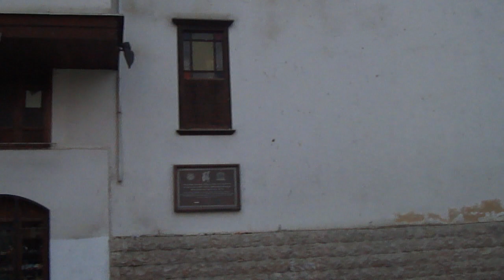Merpati Syam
Pemandangan di luar masjid jami' Umayyah damascus-Syria. Di rekam ketika selasai sholat subuh berjama'ah di masjid Umayyah. Burung-burung merpati itu selalu menjadikan objek tontonan para penduduk asing, selain menarik, burung-burung itu juga mempunyai keindahan tersendiri.